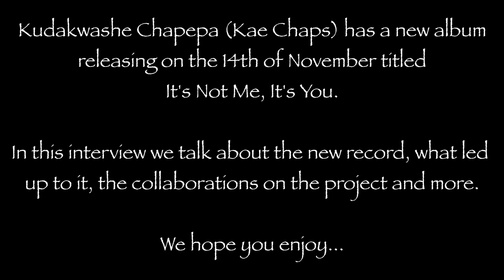Kae Chaps - Zimbabwean Musician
In episode 23 of Story Untold we sat with Kudakwashe Chapepa (Kae Chaps) who has a new album releasing on the 14th of November titled, It's Not Me, It's You. In this interview we talk about the new record, what led up to it, the collaborations on the project and more.

Intro 0:00
Vanga album & failing to meet my own expectations 1:40
Picking myself up after Vanga 4:10
Losing motivation 6:01
The chaos of Juzi 13:23
Finding peace away from the celebrity 17:54
Delaying the album 20:39
Showing a different side of myself 25:25
Collaborations on the Kae Chaps album 29:11
Working with other artists 34:33
Working with Mitch The Director 37:36
Gehena - the toughest video I've shot 40:01
What I look for in promoters 44:12
Producers on It's Not Me, It's You album 47:35